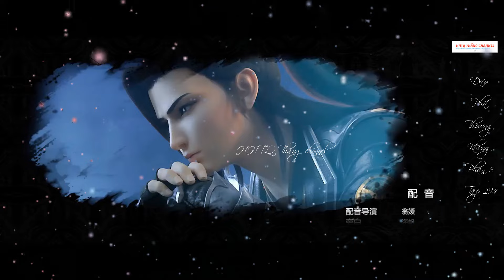Đấu Phá Thương Khung Phần 5 Tập 294 Vietsub Thuyết Minh 1080P | 斗破苍穹年番 第294集 | HHTQ Thắng channel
✿ ỦNG HỘ AD:
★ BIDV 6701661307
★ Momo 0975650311